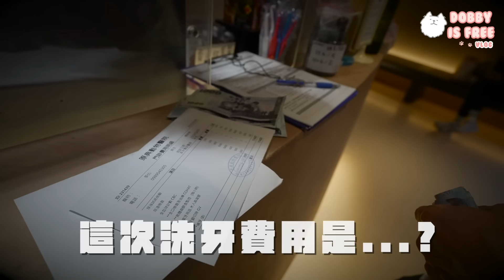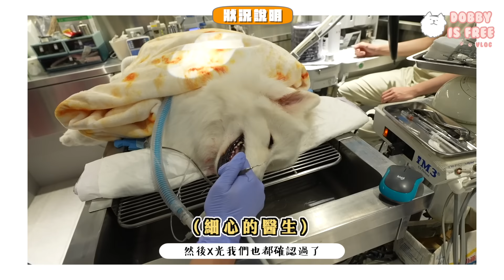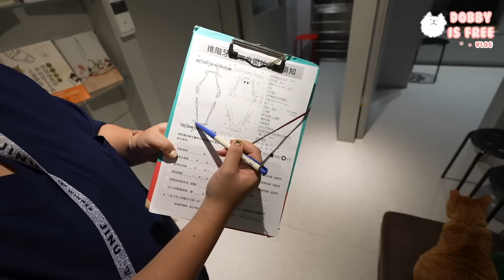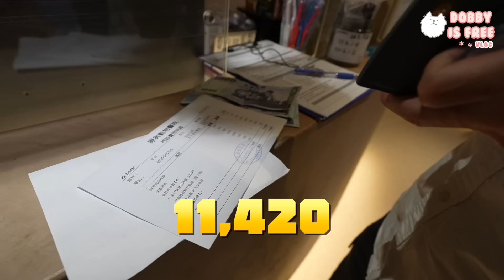『多比昏迷了!?』狗生第一次洗牙，花費大公開！竟然要xxxxx元？(薩摩耶多比Dobby is free)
非常感謝原典動物醫院同意拍攝，並且細心的說明每一個環節，洗牙過程還會有專門負責麻醉的醫師監控，是非常值得放心的寵物牙科專科醫院！